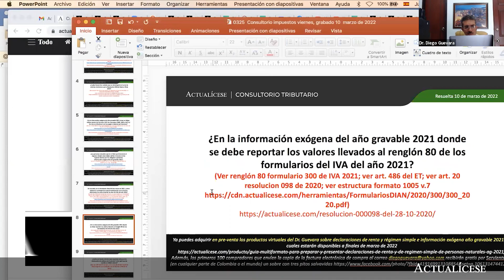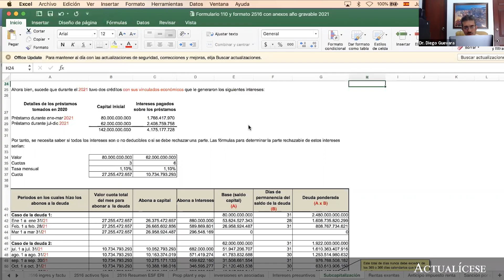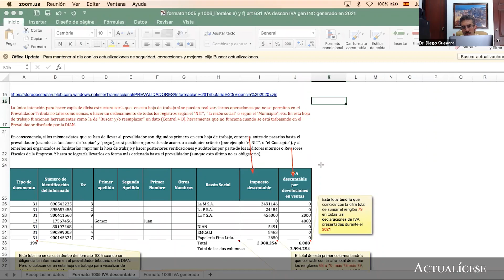Cómo reportar ajustes a impuestos descontables en la información exógena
¿En la información exógena del año gravable 2021 dónde se deben reportar los valores llevados al renglón 80 de los formularios del IVA del año 2021?

En relación con la información exógena del año gravable 2021, el Dr. Diego Guevara, líder de investigación tributaria de Actualícese, explica dónde se deben reportar los valores llevados al renglón 80 de los formularios del IVA del año 2021.

Complementa esta respuesta visitando nuestro análisis Información exógena: novedades normativas, guías y mucho más.

En Actualícese encontrarás de manera frecuente consultorios, tutoriales, charlas, webinars y tips elaborados con los principales expertos del país en lo concerniente al tema de información exógena.